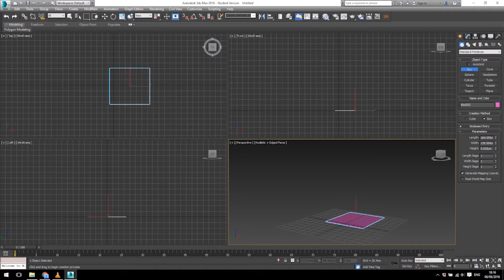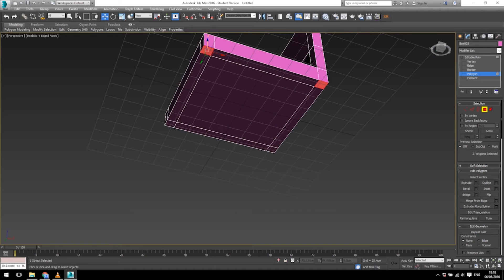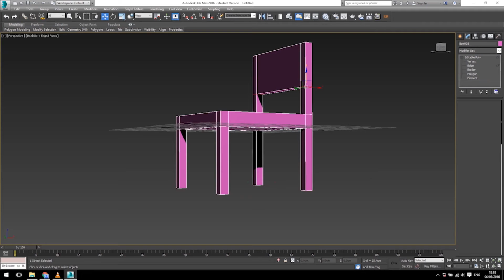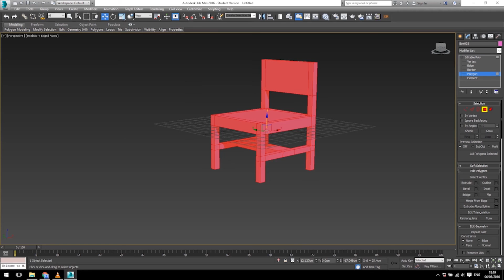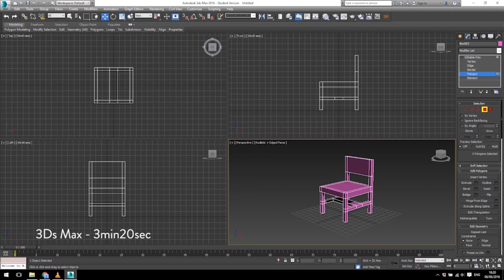Chair design in Gravity Sketch and 3ds Max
We asked a 3D modeler to use Gravity Sketch to create a simple chair and her favorite CAD package to create the same chair and give us feedback on the process.